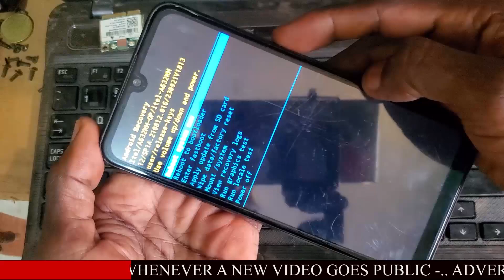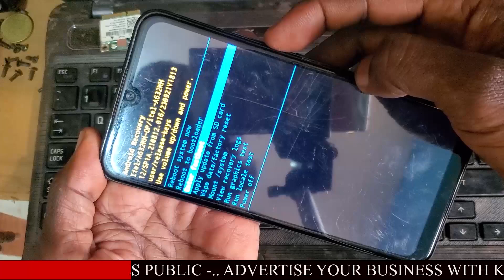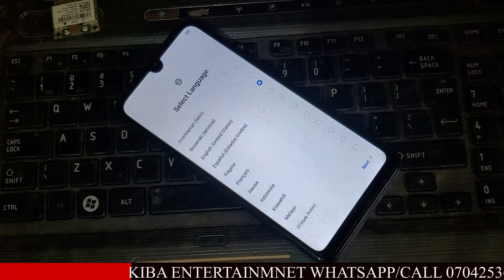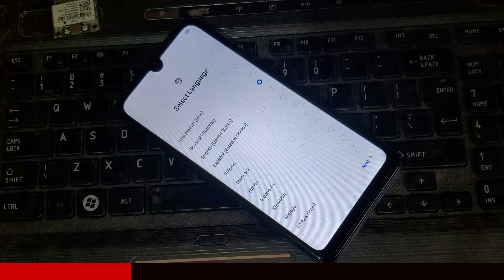Hard Reset For Itel A04 (A632WM) | Itel A04 (A632WM) Password PIN Pattern Lock Remove